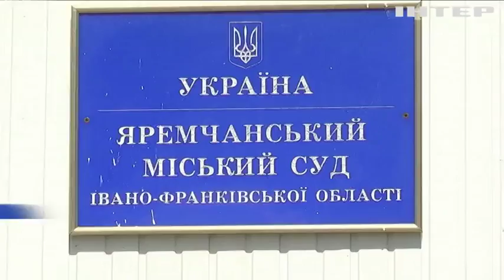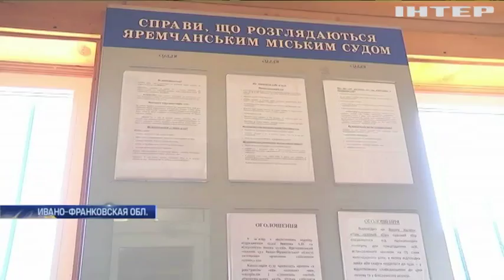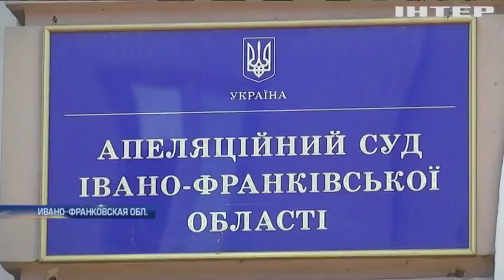Суд без судей: в Ивано-Франковской области некому осуществлять правосудие